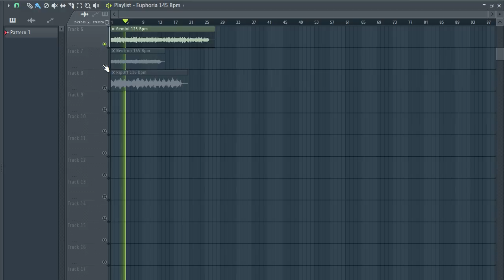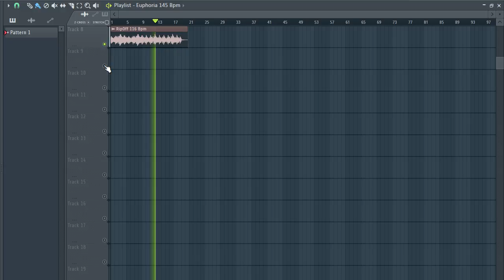[FREE] SAMPLE PACK / LOOP KIT | CHRONICLES LOOP KIT ( Trap, Drill, Hip-Hop, R&B, Rap ) | PT85